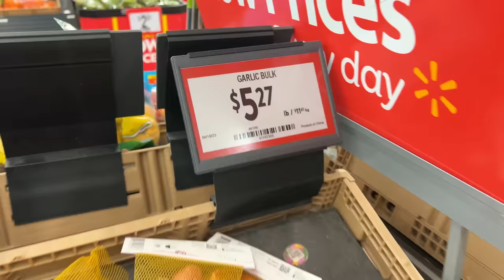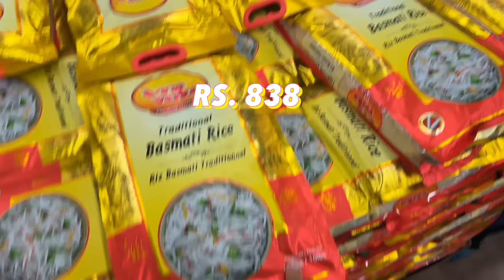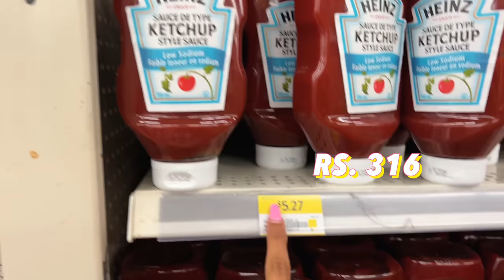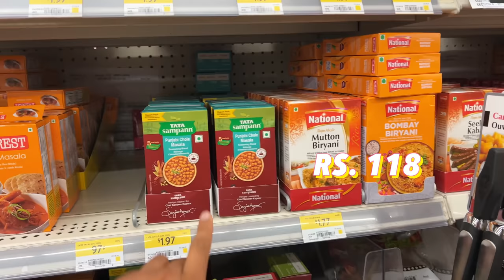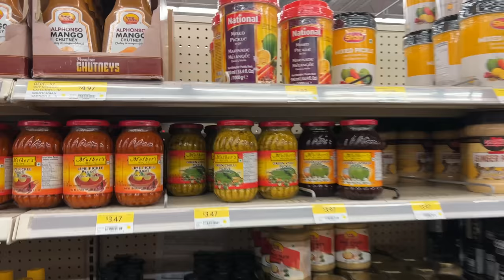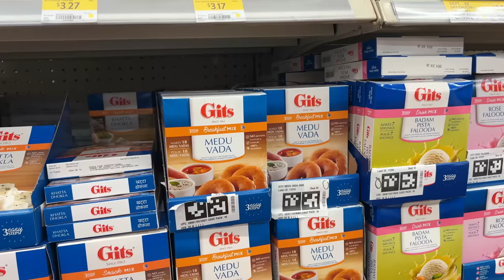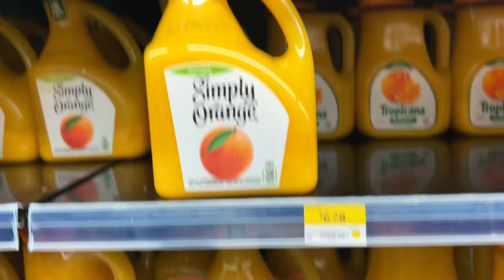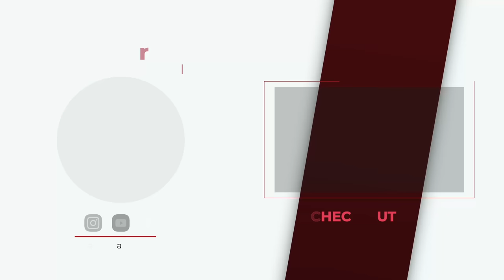Grocery Prices in 2023 | Walmart Canada | Grocery Shopping In Walmart